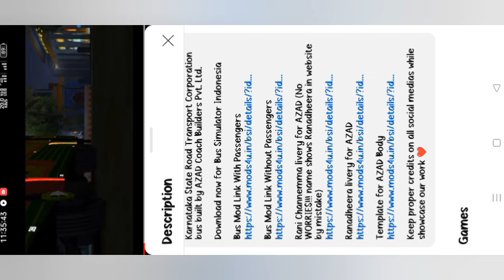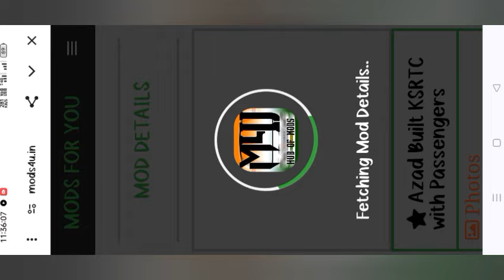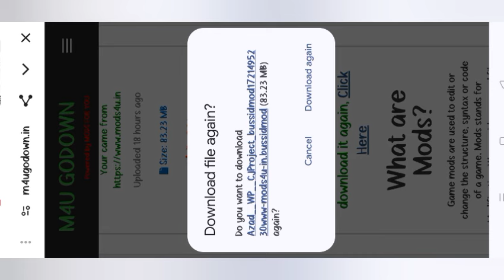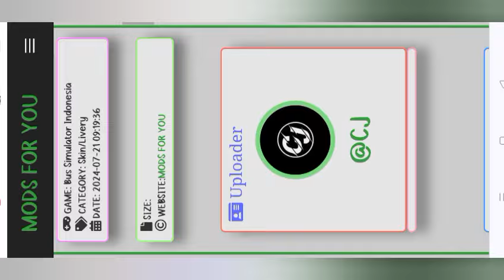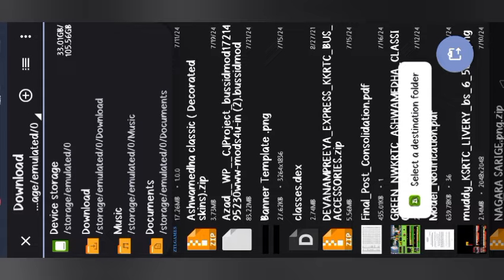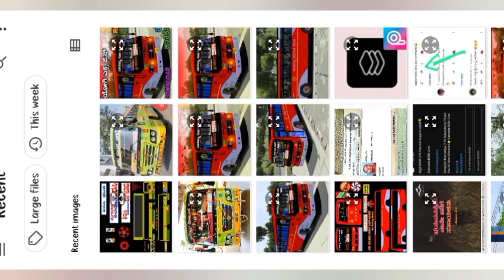Realistic Ksrtc Azad Built Bus Release How To Download Ranadhera bus mod for bus simulator Indonesia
ನಮಸ್ತೆ ಕರ್ನಾಟಕ 🙏

🔰Realistic Ksrtc Azad Built Bus Released👍How To Download ksrtc bus mod for bus simulator Indonesia

💯hi friends welcome to Joy Gamer Kannada.

Follow Madi 👆🙏

1) bus simulator Indonesia game play video

2)bussid all mods review kannada channel

3)bussid all livery review kannada channel